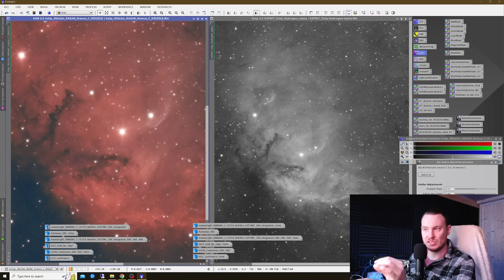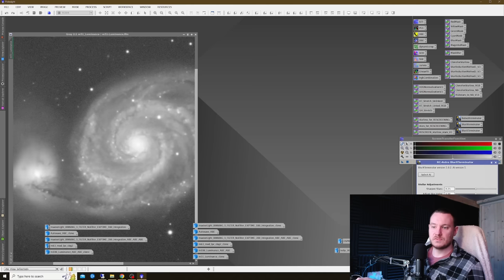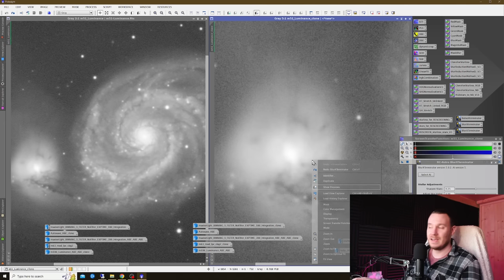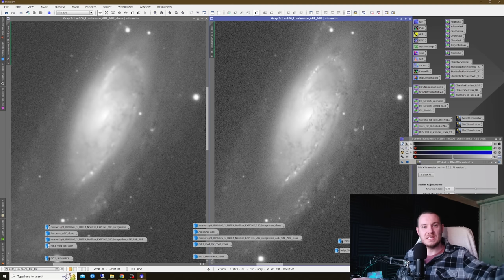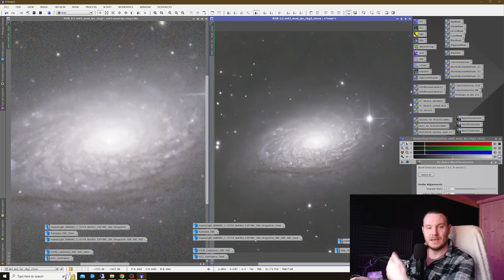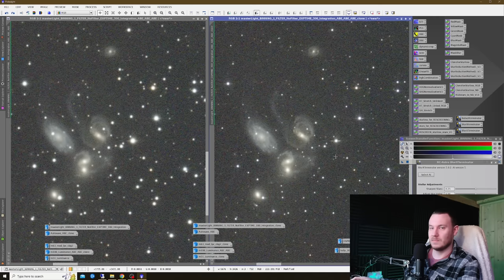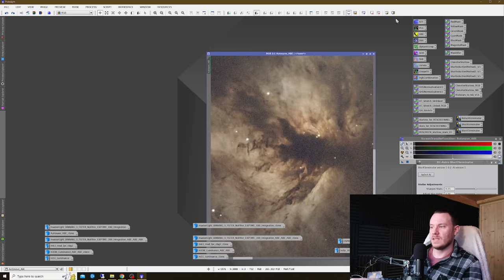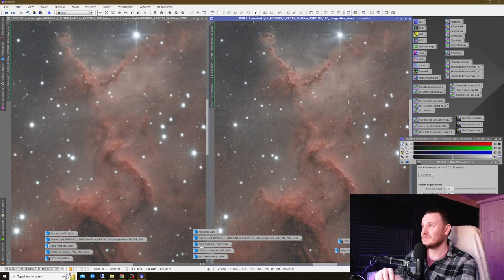You won't wanna miss this one.. RC-ASTRO - BlurXTerminator for PixInsight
This new tool by Russell Croman is EXCEPTIONALLY good!! - You need to check it out!

If you choose to use any of these links you'll be helping me out at no additional cost to yourself!

Topaz Denoise, Gigapixel & Sharpen AI are some of my favorite software to aid in astro and terrestrial image processing!